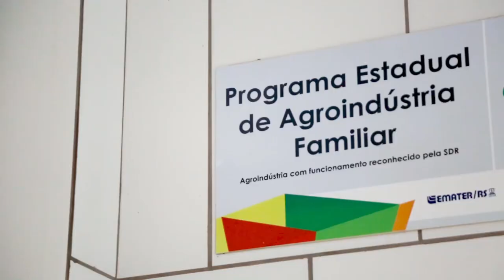Inspirações | Episódio 2 | Agroindústria Familiar